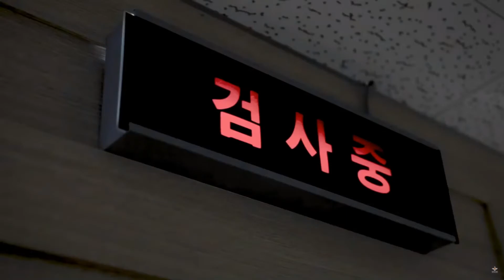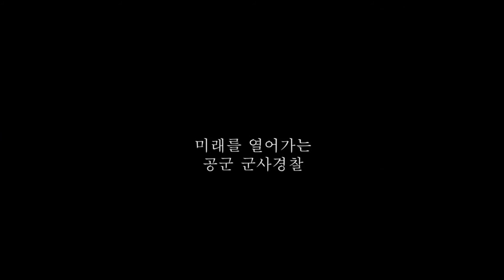ROKAF Military Police 공군 군사경찰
공군 내 경찰 직무를 수행하는 군인, 공군군사경찰.
군 내 질서 유지를 통해 기강을 확립하고, 전우들이 바른길로 갈 수 있도록 인도하는 역할을 합니다.

또한 군 사법관할 내 범죄 예방과 수사활동을 전개하며 군사시설 및 재산을 보호하고, 특수임무부대로 구성된 인원은 대테러 작전을 수행합니다.

출처 : 대한민국 국방부